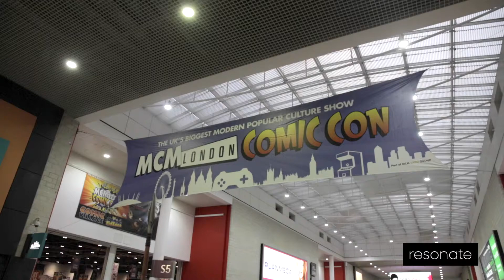Resonate - The best cosplay costumes from MCM London Comic Con October 2016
MCM Comic Con returned to London last week, providing cosplayers with an excuse to pull out their best costumes of their favourite comic book characters.

Held in the gigantic ExCeL in London, Comic Con 2016 was sprawling with comic book related merchandise, video games, soft toys and of course cosplayers. Indeed, there was plenty for your average comic book fan to indulge in, satisfying even the most hardcore.

For loyal attendees, Comic Con 2016 provided a warm familiarity, with a number of stalls re-appearing with updated products. All of the synonymous names in the comic book world were represented - Batman, Spiderman and all the other "man"s and "woman"s - and of course a Comic Con wouldn't be the same without a life-size Chewbacca.

Anime fans had plenty to feast on too, with stall after stall selling imported Blu-rays of the hottest series to come out of Japan, as well as merchandise to stock your shelves with.

However, the highlight of this year's Comic Con was undoubtedly the commitment to costumes. Whilst there were expectedly a plethora of the same characters being represented, the attention to detail of each of them was outstanding. The floors were filled with gorgeous Harley Quinns, Wonder Women and Poison Ivys. Whilst Spiderman would seem like an effortless costume, those who chose to dress up as the Peter Parker superhero ensured that they nailed it perfectly. One Spiderman was even sporting a Captain America shield with replica damage from the film. Obscure but brilliant costumes included an eerily accurate Roaul Duke from Fear And Loathing In Las Vegas,  PPAP's Pikotaro - with authentic pineapple, pen and apple - and my personal favourite, Emmet from The Lego Movie.

Comic Con 2016 was a fantastic event and can't be missed for anyone with even the slightest interest in the comic book world.